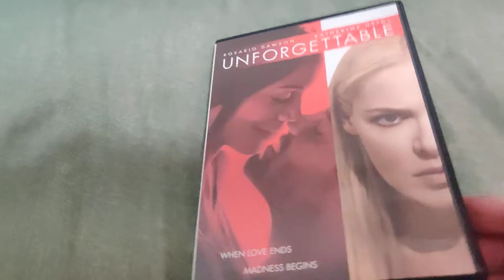UNFORGETTABLE DVD Overview!